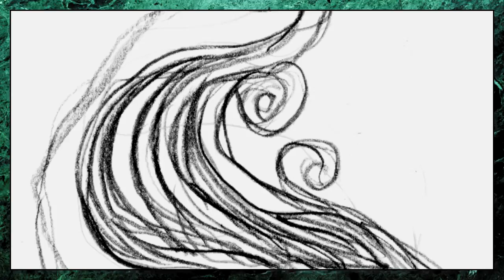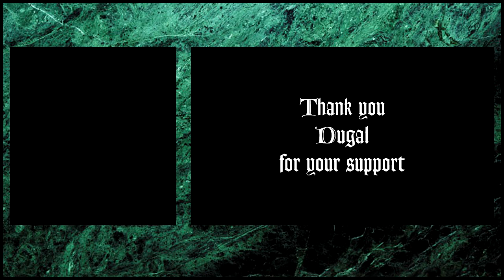Vampire: the Masquerade - Wights (Patreon video)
Thank you to my Patron Dugal for his support! Without your support I wouldn't be able to make these videos!

Wights are what Vampires turn into when they have lost the last shreds of Humanity. Without this reminder of who they once were, they slip into the Wassail and become little more than beasts who stalk the night, feeding with little care from whom or how much.

It is a fate worse than death, and few Kindred in Vampire: the Masquerade would wish to experience it. Thus one would do well to listen to their elders when they explain the importance of remembering your humanity, and keeping up the Masquerade.

Want to help decide what content to focus on in the future? I hold regular polls on my patreon to see where to interest lies, including clans and such. For a dollar a month, you can join in, plus it helps keep me motivated and on target!